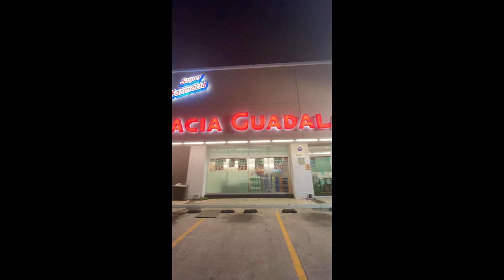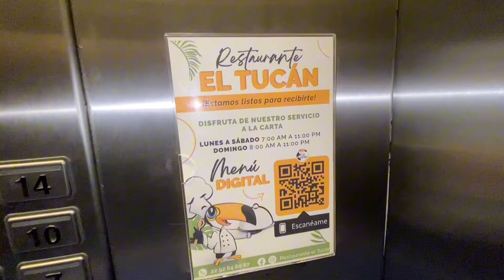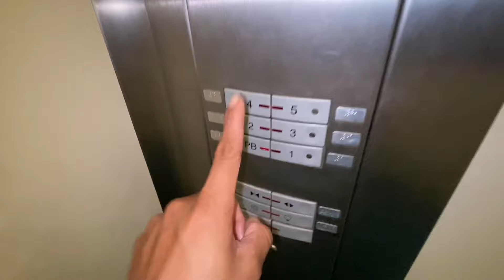NEBLINA🌫️ EXTREMA POR LAS MAÑANAS EN VERACRUZ 🇲🇽